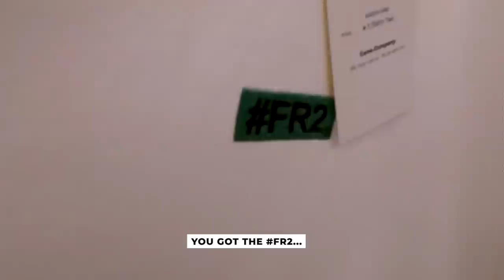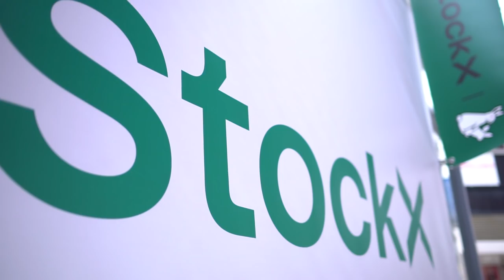INSIDE StockX Japan's EXCLUSIVE Collab with FR2!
Reggie hits the streets of Harajuku and checks out StockX's latest installation and collaboration with Ryo Ishikawa's FR2 street label.

Follow us+
MUST READS!!!